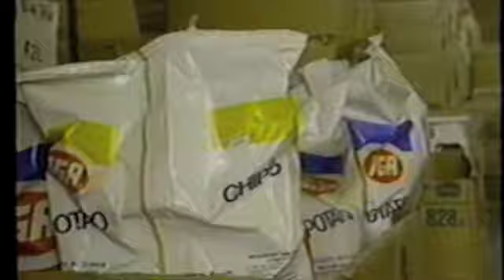Wyoming Wagon Traing Centennial Event 1990